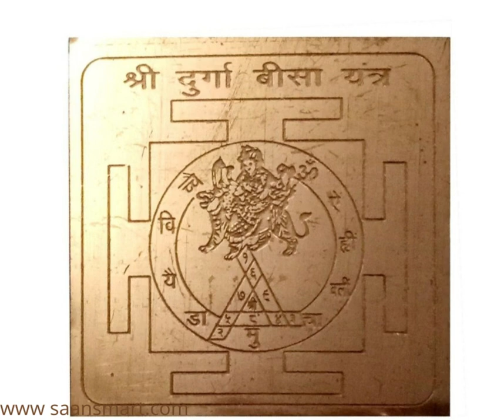Happy Navratri Collection saansmart.com